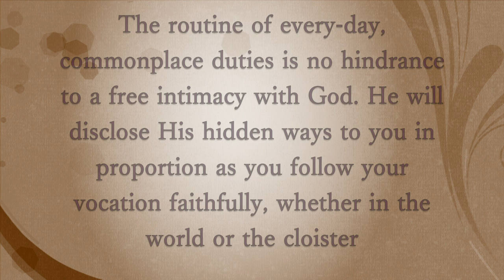St. Eusebius of Vercelli, Bishop, Daily Saint, August 2, Early Fourth Century –371